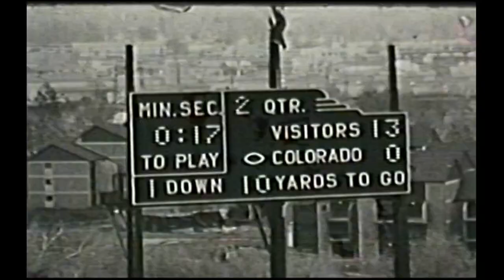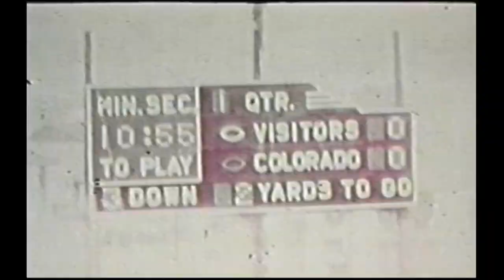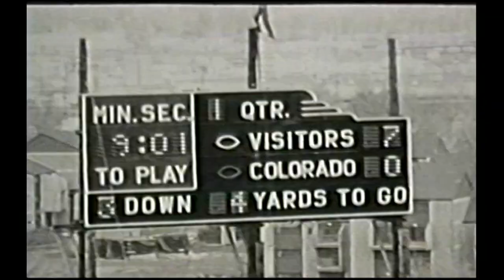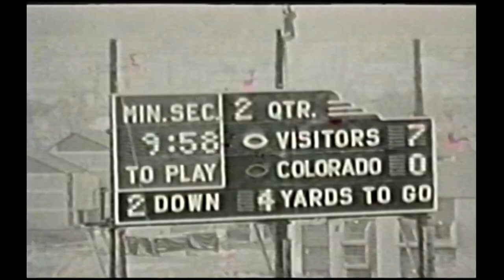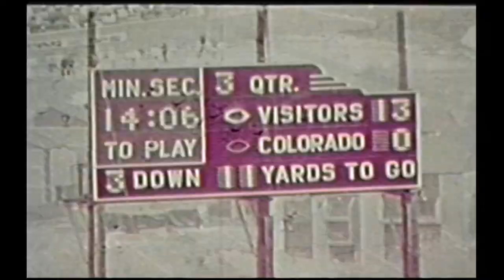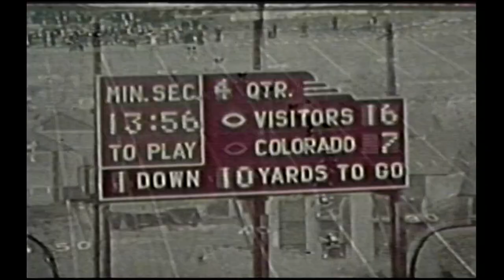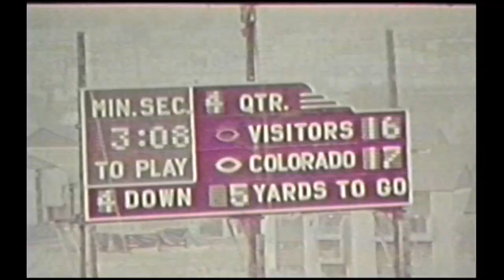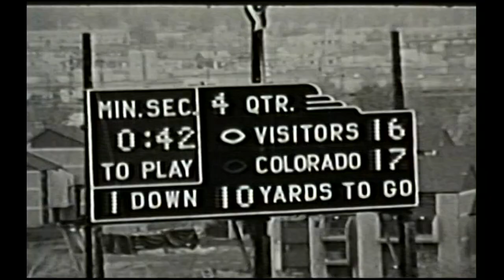1974 Colorado vs. Kansas (All 22)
The coaches film for the Colorado vs. Kansas game in 1974.